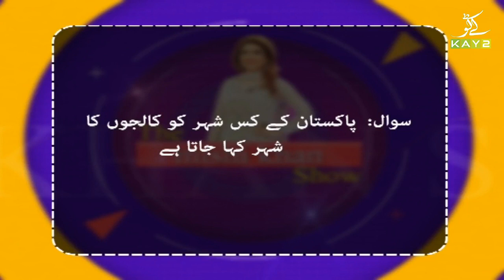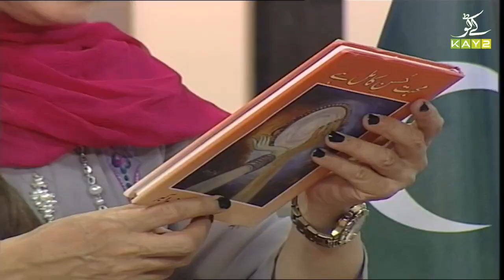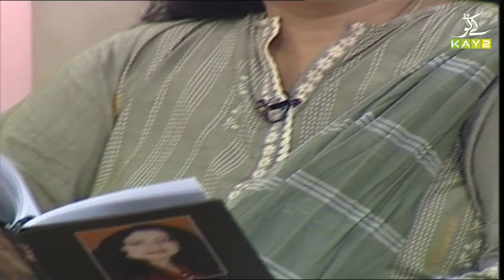The Mishi Khan Show | 27th August 2021 | K2 | Kay2 TV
Guests:
☆Palwasha Afraz Abbasi (Deputy Coordinator Punjab Women Protection Authority)
☆Shazia Akbar (Poet/ Education Expert)

The Mishi Khan Show with Mishi Khan,Today's Recipe is "Karachi Biryani"